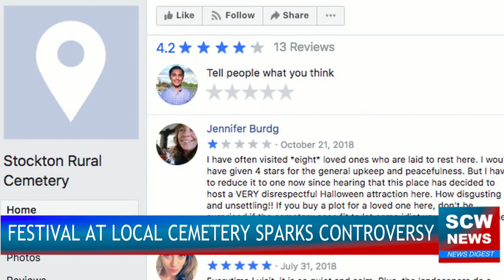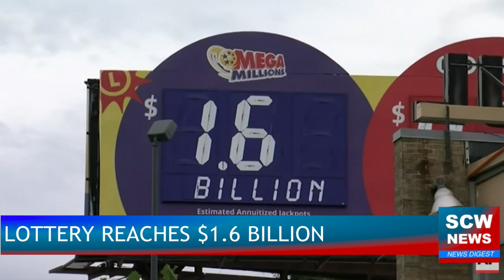SCW News Digest October 23, 2018